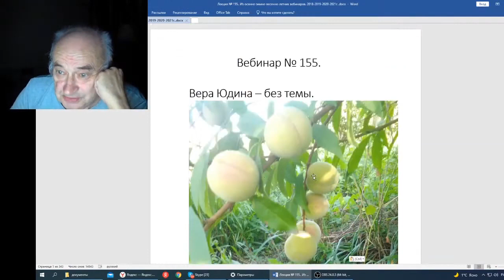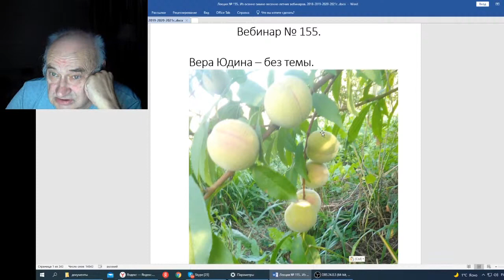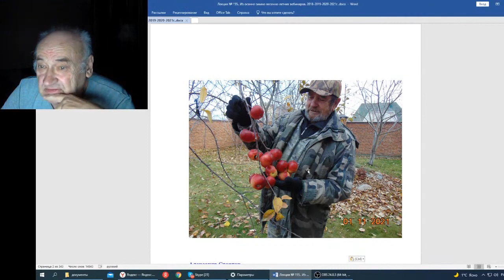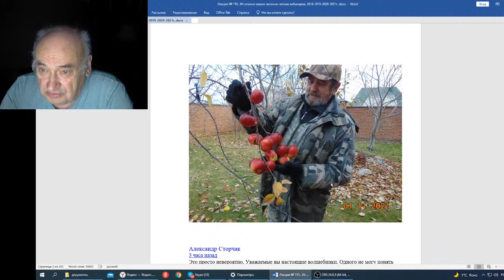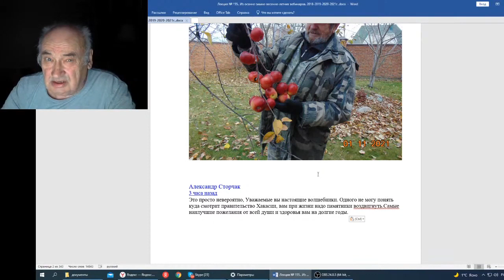Железов В Вебинар 155 Вступление